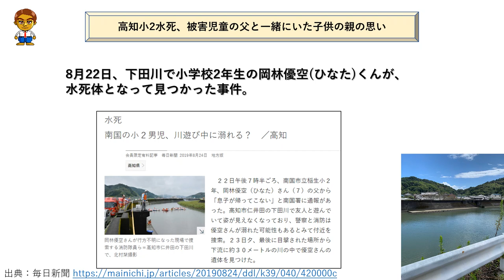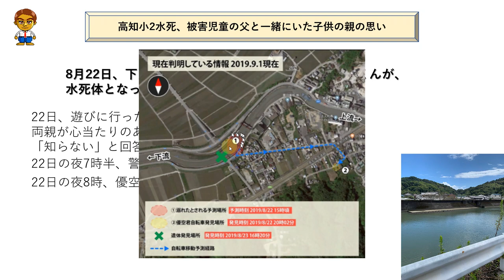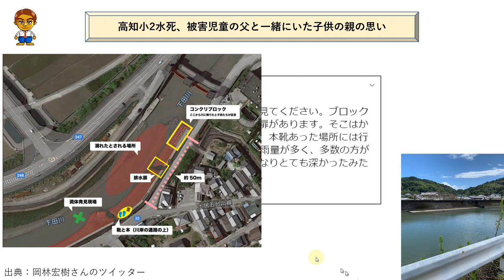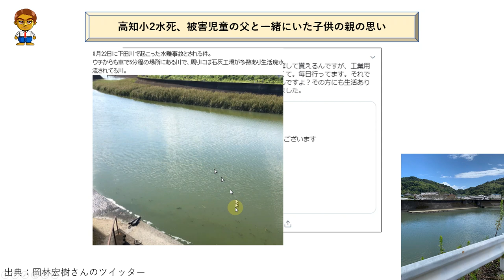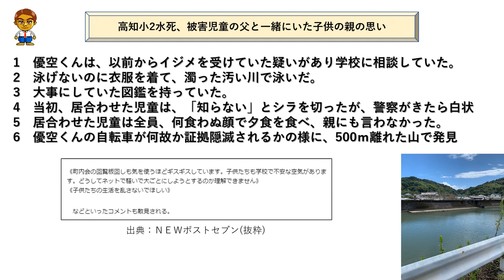【拡散希望】イジメによる事件じゃないの？不可解な高知県小学生水難事故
2019年8月22日、高知県の下田川で一人の幼い命が犠牲になりました。

自衛隊集団カンニング事件について　～元自衛官が多分こうなんじゃないかなと思う真相～

モリカケ問題はメディアと野党の共同作業だったと野党の副代表が暴露！あらためて森友学園問題をまとめてみた